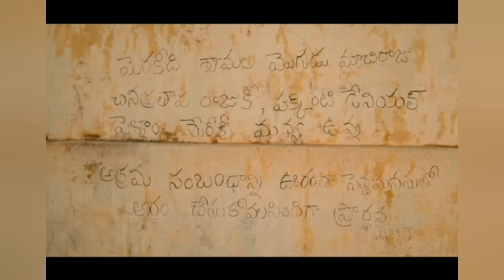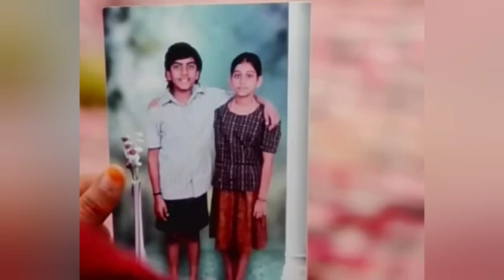Mangalavaram Movie Explained In Telugu | Mangalavaram Ending Explained In Telugu